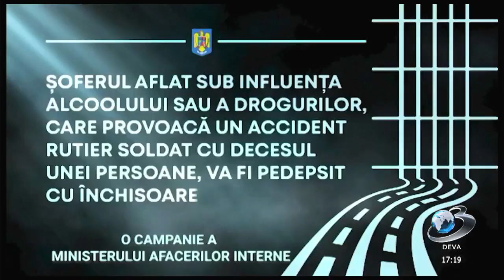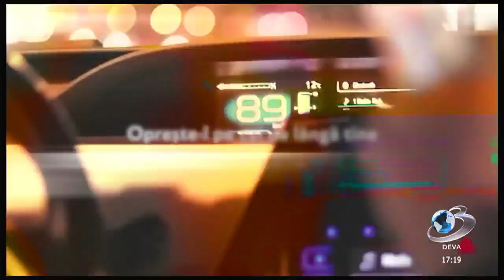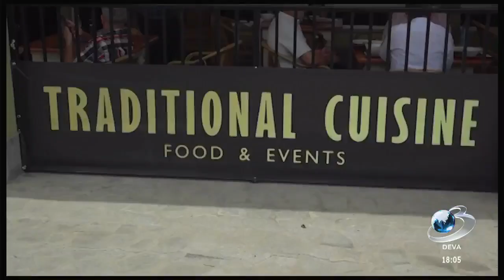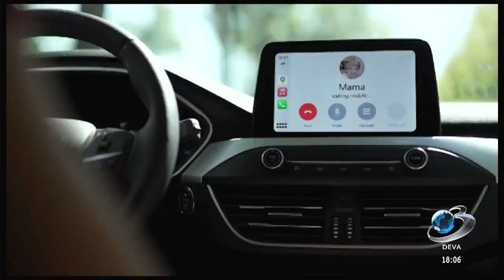Ora Exactă, la Antena 3 Deva, invitat, Vetuța Stănescu, deputat PNL, 25.07.2024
Președinta Organizației PNL Hunedoara, Vetuța Stănescu, dorește să candideze pentru un nou mandat în Parlamentul României, la alegerile generale de la finalul acestui an. Vetuța Stănescu crede că viitorul guvern va fi format tot din PSD și PNL, iar în ceea ce privește alegerile din Statele Unite ale Americii, își dorește să fie câștigate de Kamala Harris, care să devină astfel prima femeie-președinte din SUA